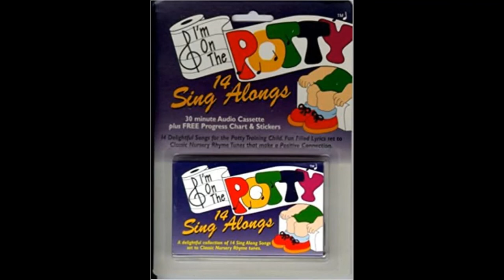6. Here I Go Poopty Pooop (obscure potty training cassette)